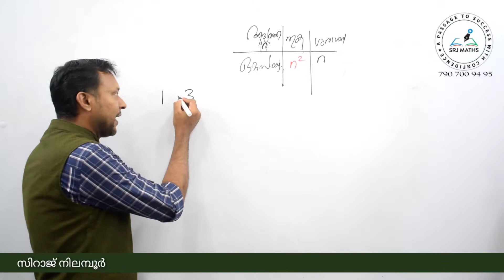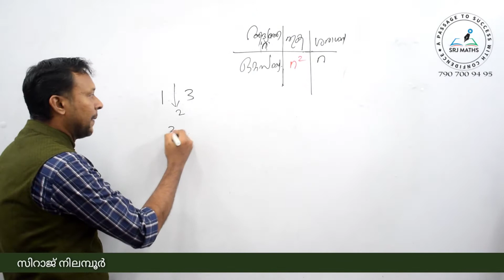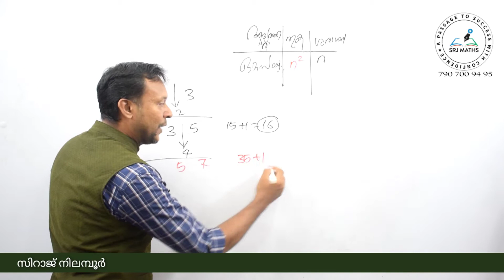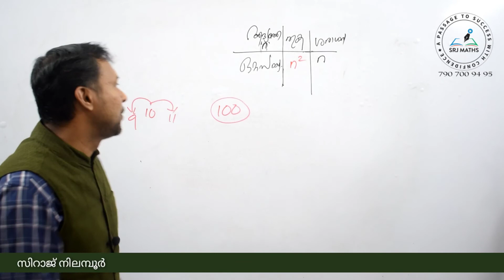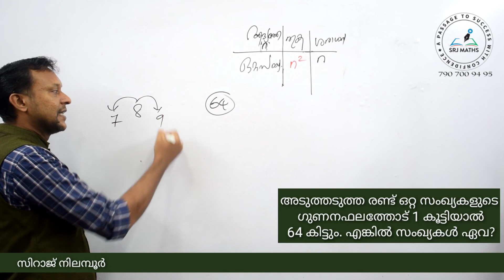Numbers-12//ODD NUMBERS(Type-2)//KERALA PSC//SRJ MATHS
1. സംഖ്യകൾ/Numbers
       (Day-1)